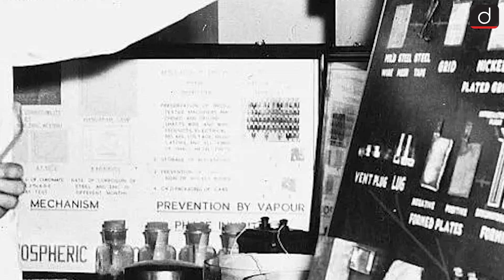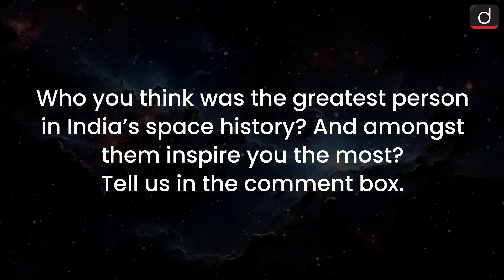First National Space Day | Snake- charmers to Space Power | Drishti IAS English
India became the fourth country to land on the moon and the first to reach its southern polar region on 23rd August 2023. To honour this landmark achievement, Hon'ble Prime Minister Shri Narendra Modi announced 23rd August as "National Space Day". In this video we will explore the Indian space journey.